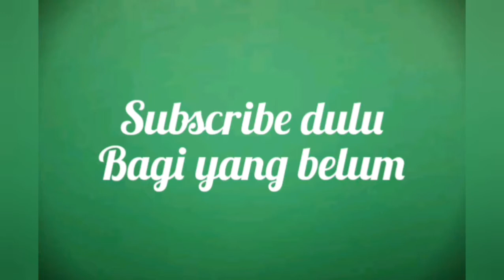Diary Disertasi Part 28 - membaca Al-Qur'an di bulan ramadhan